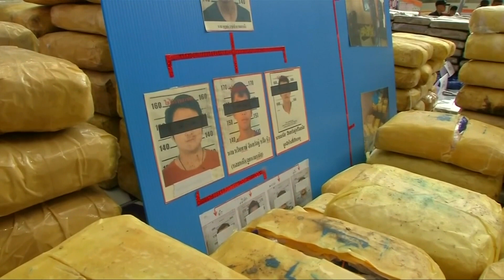700 Kilogramm Methamphetamin: Rekord-Drogenfund in Thailand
Die thailändischen Ermittler haben laut eigenen Angaben Methamphetamin im Wert von umgerechnet mehr als 18 Millionen Euro sichergestellt.